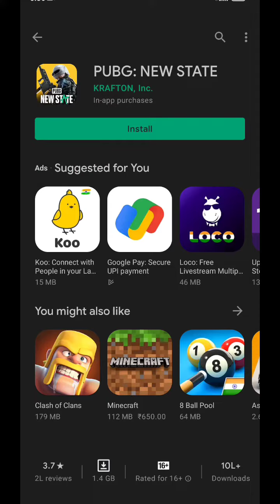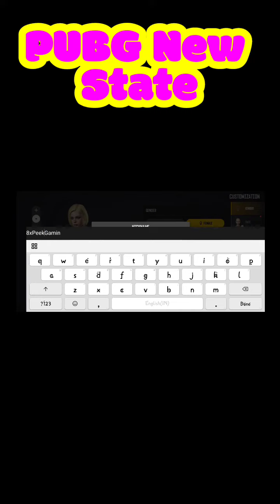Pubg : New State is here😍